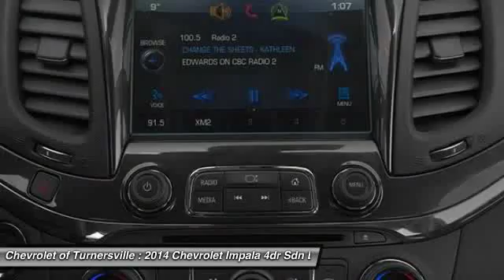2014 Chevrolet Impala 4dr Sdn LT w/2LT Sedan Turnersville NJ 08080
2014 Chevrolet Impala 4dr Sdn LT w/2LT Sedan